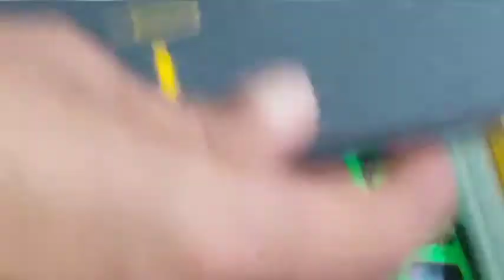My sister's birthday 🎂 || Pravesh sharma || vlogs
hit likes .

 lots of ❤️